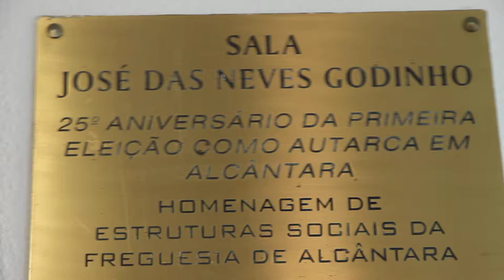Free Stock Footage